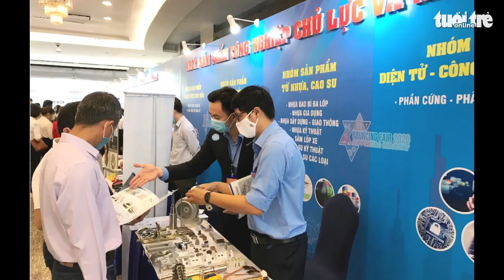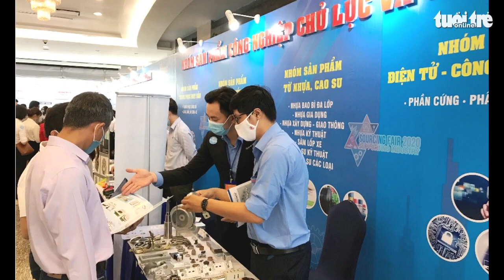Tin sáng 13-10: Việt Nam chưa ghi nhận ca mắc biến thể BA.5.1.7; Giá heo xuống thấp, người nuôi lỗ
Phó thủ tướng yêu cầu tạo điều kiện cho doanh nghiệp sản xuất kinh doanh xăng dầu hoạt động; Việt Nam chưa ghi nhận ca mắc biến thể BA.5.1.7 có ở Trung Quốc; Giá heo xuống thấp, người nuôi thua lỗ... là những tin đáng chú ý.